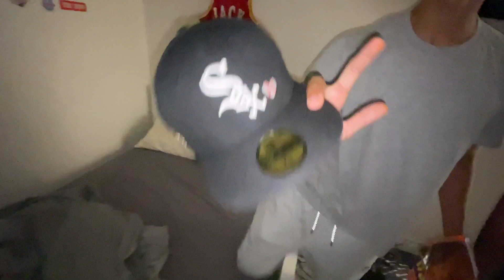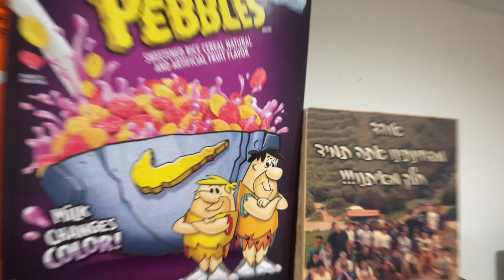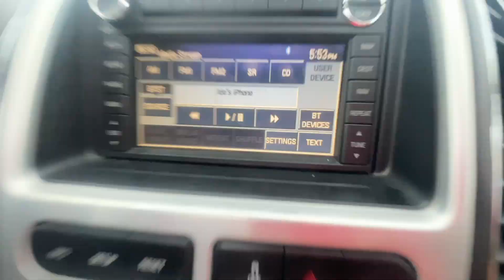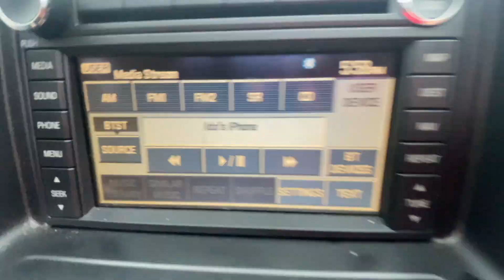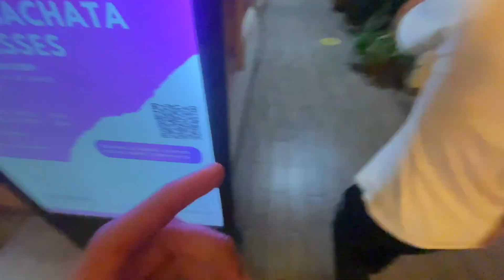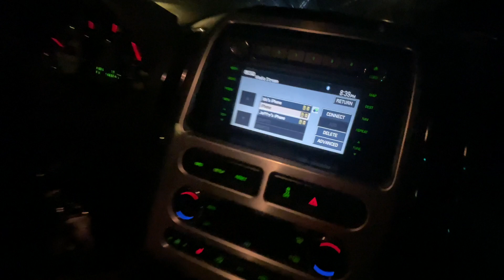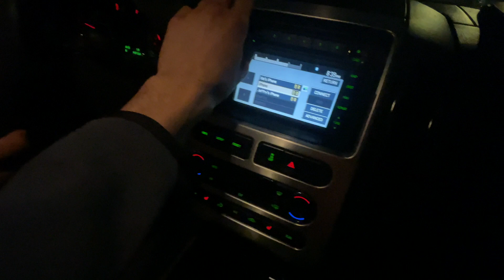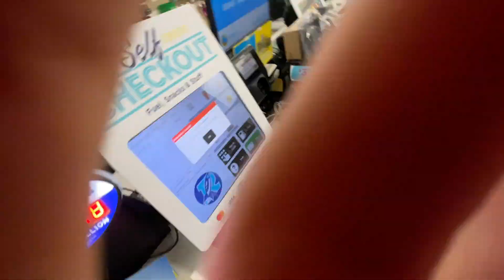Vamanos Levy (31ST VLOG)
Vamanos Levy was inspired by the che instrumental in the background ifykyk